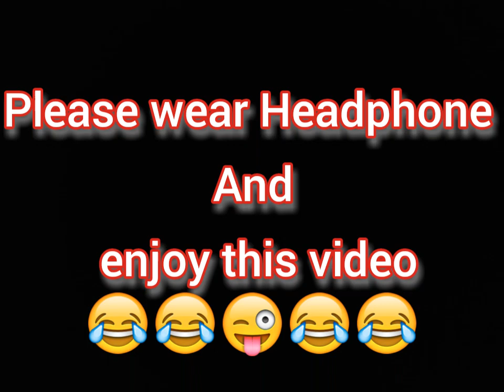आदमी की बातें सुन, आप भी हसने लगेंगे😂😂 | Comedy style talk on phone call | Funny talk phone call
Amazing voice this gay